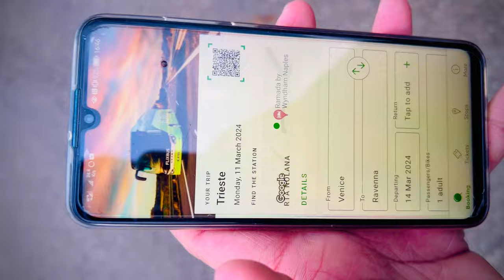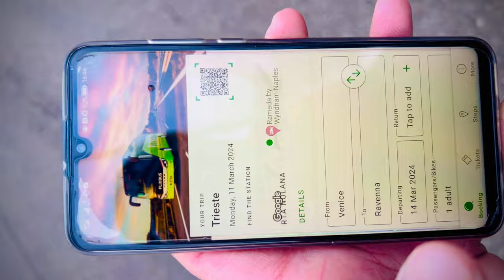One Week Trip in italy / Going to sair spata